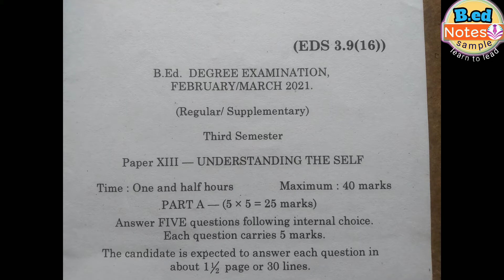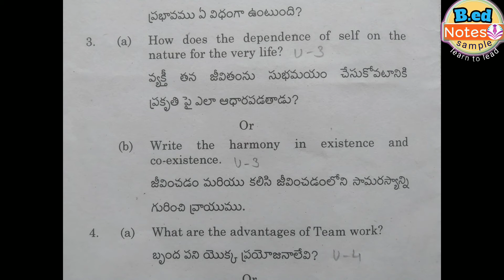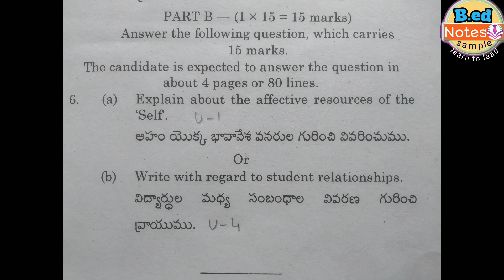ANU understanding the self question paper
B.ed notes